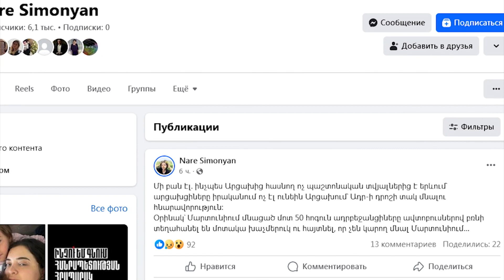Արագ ինտեգրո՞ւմ, թե՞ բեմականացում. Ադրբեջանցիները՝ Արցախում մնացածների ինտեգրման մասին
Արցախի տեղեկատվական շտաբից հայտնում են, որ նախագահ Սամվել Շահրամանյանը մի խումբ պատասխանատուների հետ կմնա Արցախում մինչև սեպտեմբերի 18-19-ի թշնամու հարձակման և ողբերգական պայթյունի զոհերի ու անհետ կորածների որոնողական աշխատանքների ավարտը: Արցախում են նաև նախկին նախագահները: Իսկ թե որքան մարդ կա դեռ Արցախում, դեռևս հայտնի չէ: Հայտնի է միայն, որ Բաքուն սկսել է բեմականացումների նոր հիթ շքերթը.իբր հայերը սկսել են դիմել՝ Ադրբեջանի քաղաքացիություն ստանալու համար: